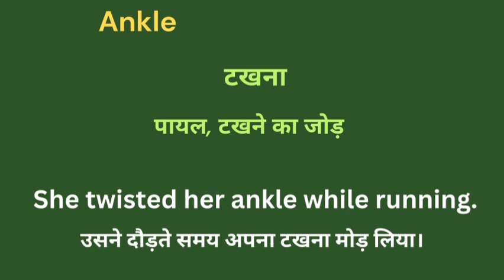Ankle meaning in hindi || ankle ka matlab kya hota hai || word meaning english to hindi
Ankle meaning in hindi
Hindi to English
Word meaning